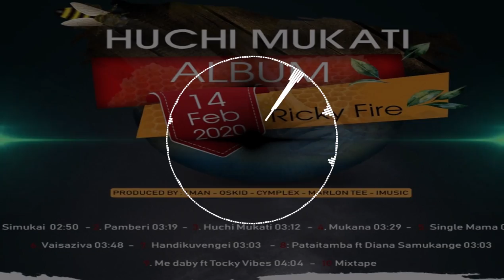Ricky Fire - Huchi Mukati [Official Audio]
Artist : Ricky Fire
Title : Huchi Mukati
Compilation Title : Huchi Mukati Album
Audio Poducer : Cymplex
Record Label : Cymplex Music